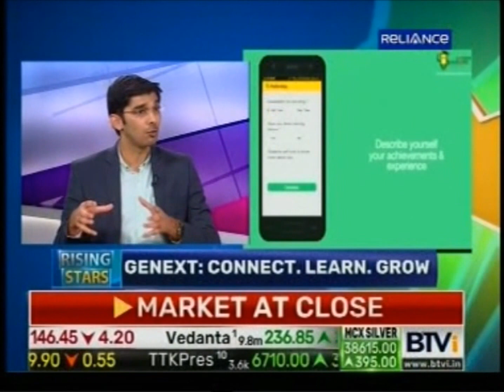Ali Asgar Kagzi on BloombergTV Rising Stars | Genext Students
Interview of Ali Asgar Kagzi, Co-Founder, Genext Students on Bloomberg TV's Rising Stars on 23rd June 2017.